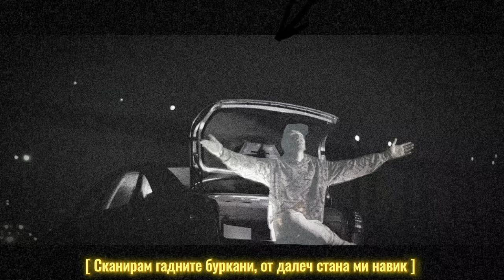DJEKATA - ''BENZ'' Prod. by EVG [Official Visuals]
Follow Djekata

Cover Art by Djekata
Lyrics by Djekata
Arrangement by EVG

Recorded at EVG

Mixed & Master by EVG
Produced by Djekata & EVG
Directed & edited by Djekata

Djekata - BENZ